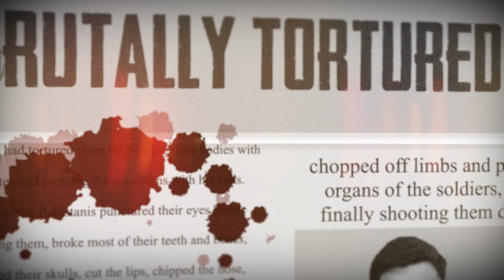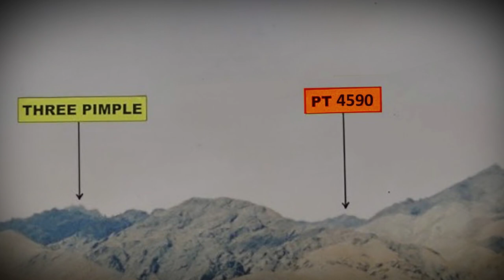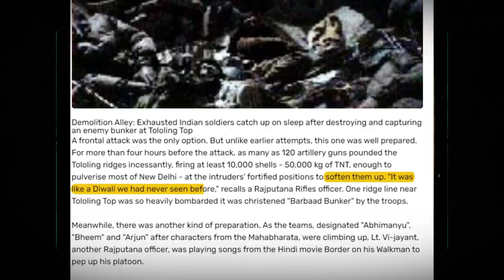India Vs Pakistan - Kargil War 1999 | कारगिल युद्ध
About This Video :
this is a full video on kargil war that was happened in 1999. when pakistani army captured Indian posts. Pakistan violated the shimla agreement.
later Indian Army captured all of Indian Posts From Pakistani Army.